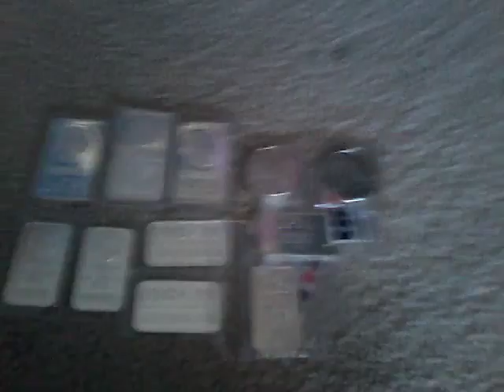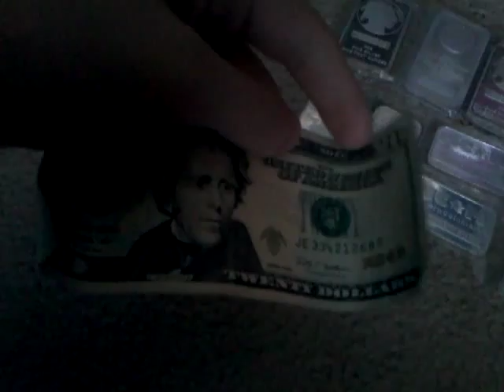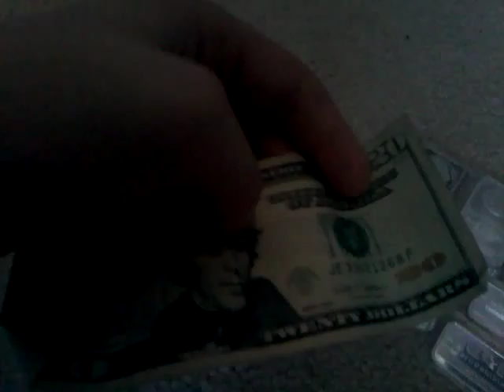The difference between money and currency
In this video, I discuss the differences between money and currency.